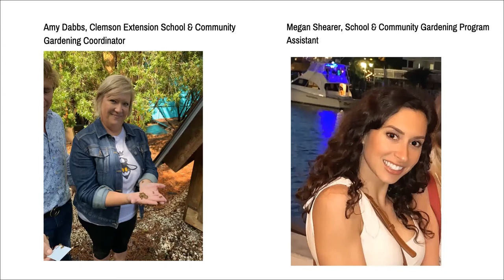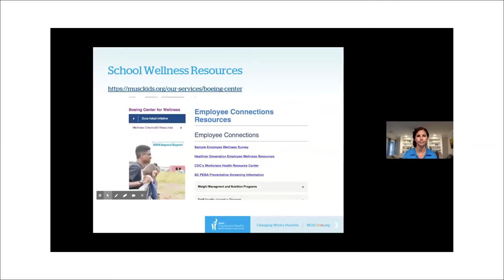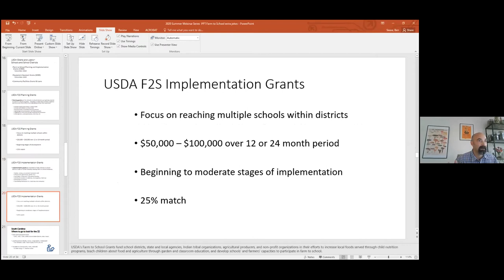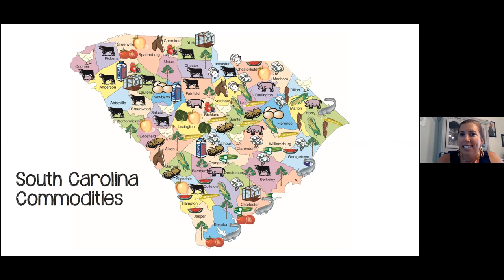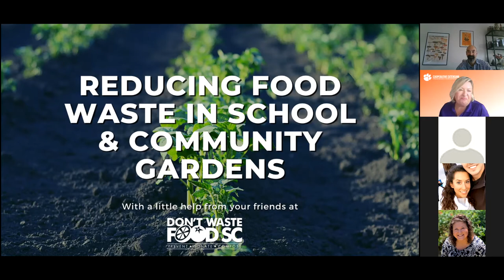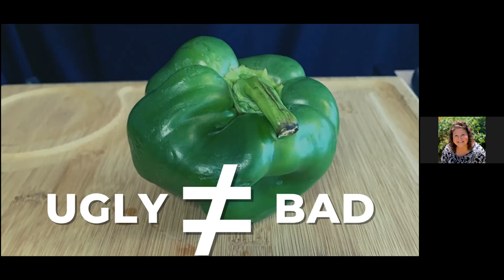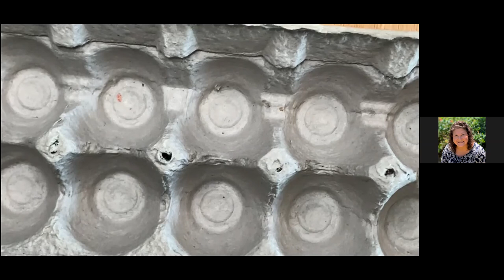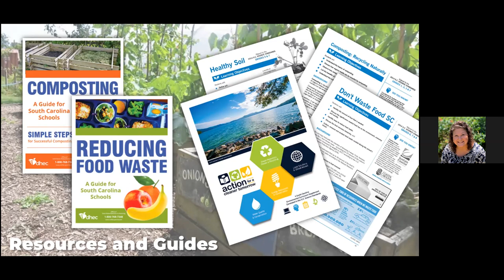Reducing Food Waste in School & Community Garden Webinar